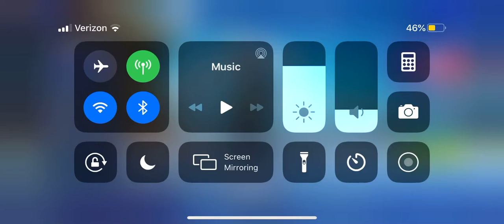Trying to get Jules (FORTNITE) pt 1